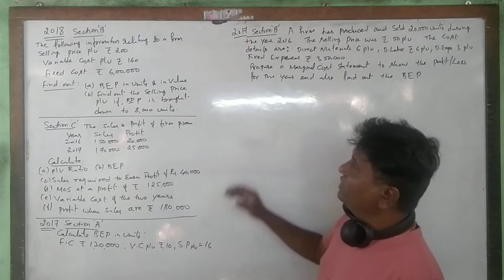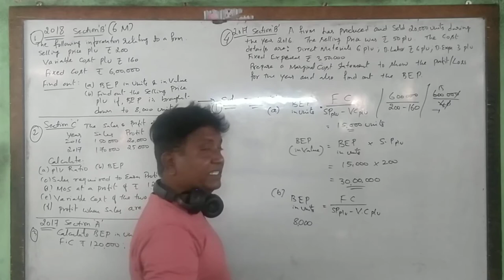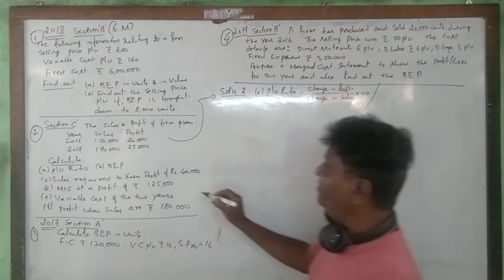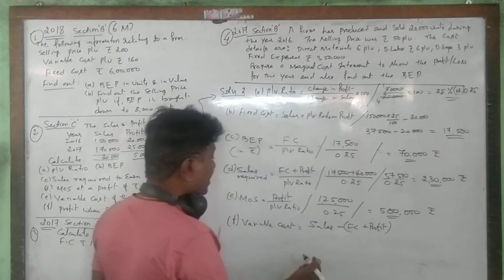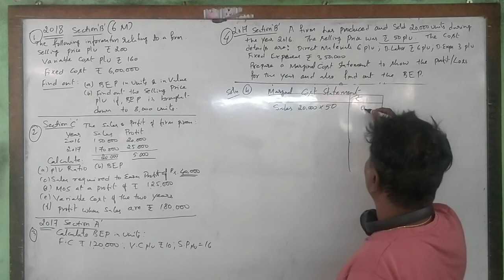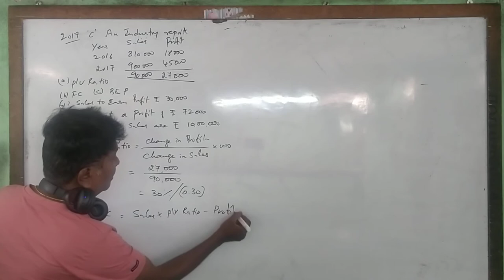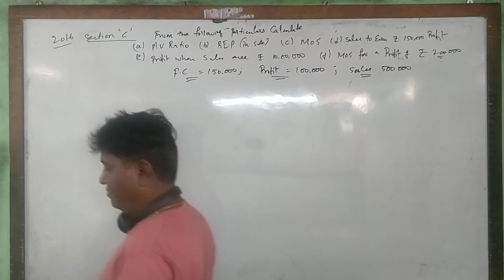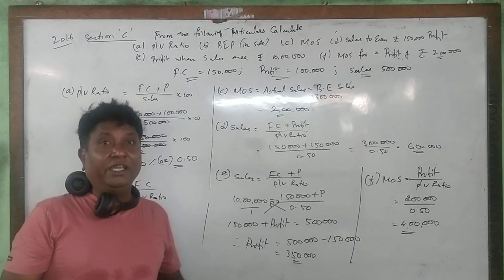Marginal Costing Part 3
Marginal Costing B.Com syllabus, Cost Management Marginal Costing, Solved question paper cost management Bangalore university.